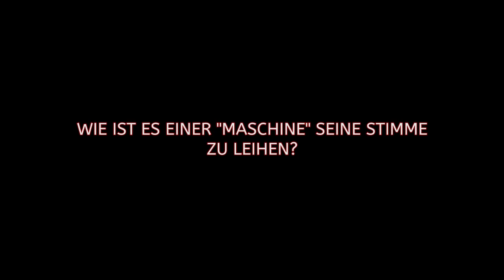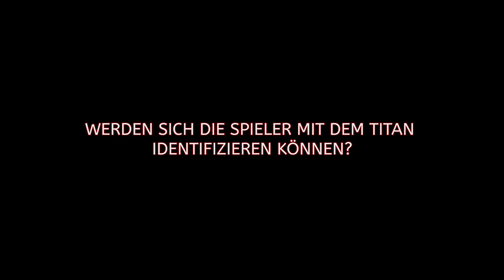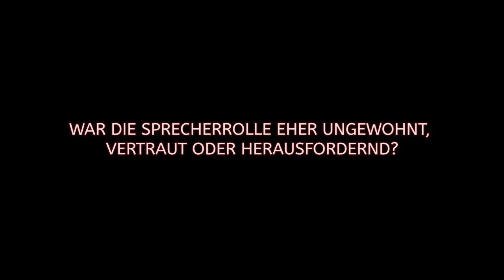Titanfall 2 - Exklusives Interview mit Fahri Yardim zum Singleplayer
Unser exklusives Interview mit dem Synchronsprecher Fahri Yardim zu Titanfall 2!

Titanfall 2

WIR SCHREIBEN ÜBER GAMES, WEIL WIR SIE LIEBEN.

PlayNation.de ist dein Spiele-Magazin und ein Teil der PlayMassive GmbH. Bereits seit 2008 berichtet unsere Redaktion über die spannende Welt der Videogames. Gegründet wurde unser Online-Angebot von den Herren Erik Range, Valentin Rahmel, Tobias Fulk und Dennis Werth.